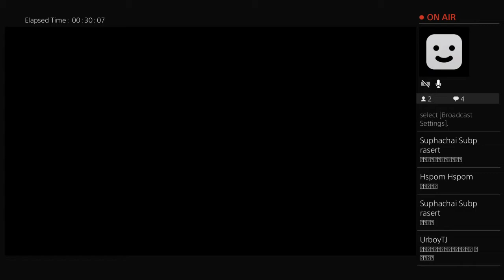iflookwazza's Live PS4 Broadcast